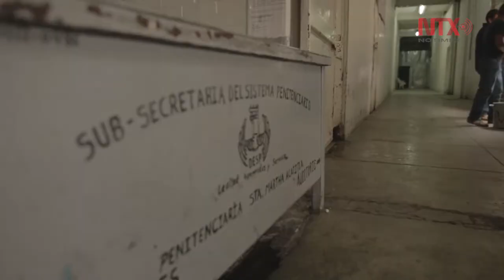Teatro Penitenciario, transformación social y un ingreso económico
A más de 10 años de su inicio, Teatro Penitenciario ha transformado vidas y brinda una oportunidad de empezar una vida honrada.